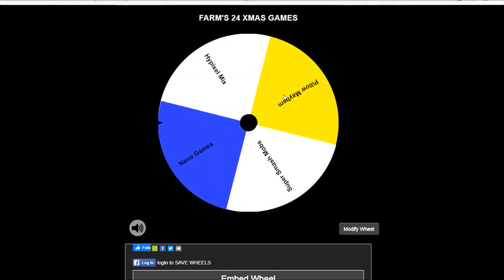FarmHandJoe's CHRISTMAS COUNTDOWN 2022! DAY 21!